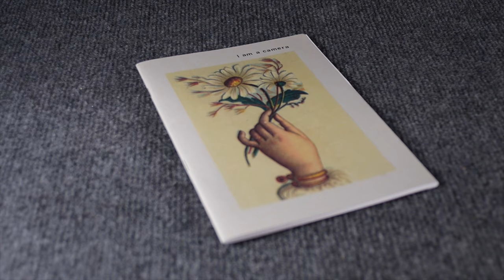This is Not a VLOG - June 4, 2018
Pen pal backlog, zine review, Adobe Rose is so sweet and blogging.